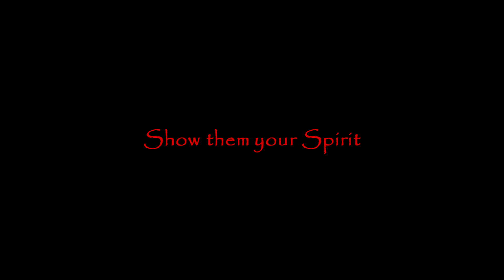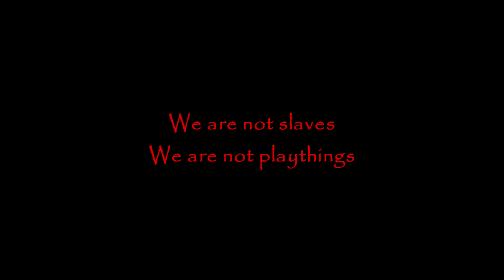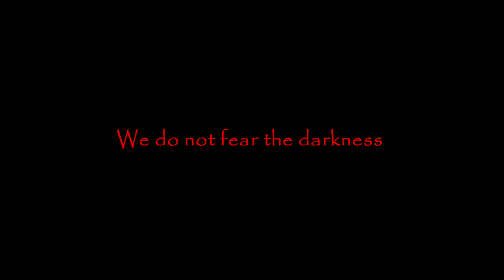City of Aster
Burn Brightly...